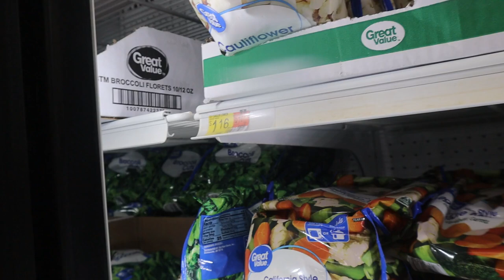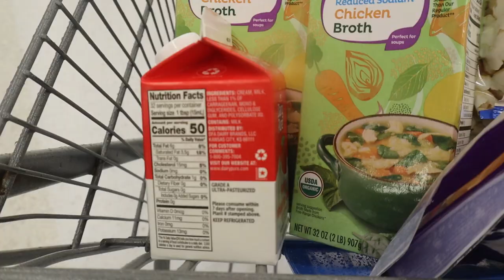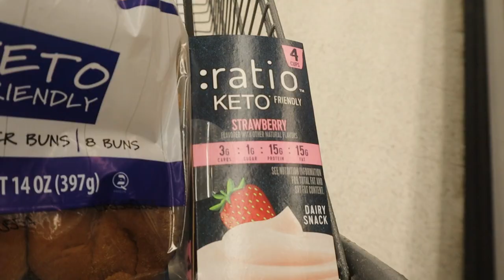Grocery Shopping+Cauliflower Cheese Soup & Chicken Sandwich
Making A Recipe From The Complete Keto Diet Plan For Beginners

Timothy Birmingham
P.O.Box 1225